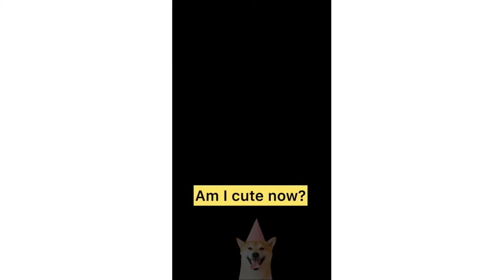Funny Puppies And Cute Puppy Videos #1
LIFE IS BETTER WITH MINI POMERANIAN PUPPIES ❤️❤️❤️